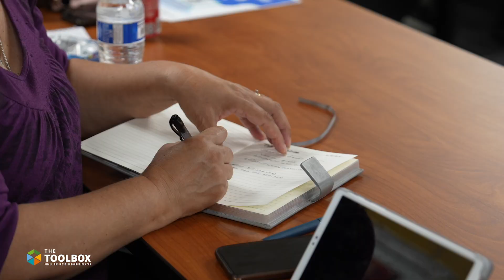The Toolbox es una institución sin fines de lucro que se especializa en ayudar a pequeñas empresas